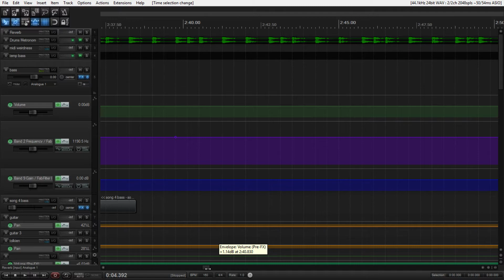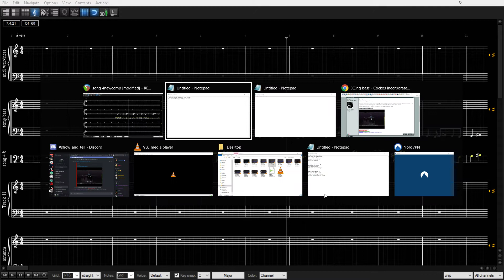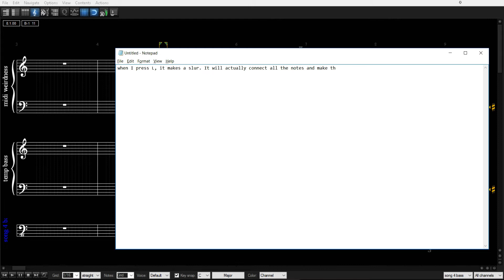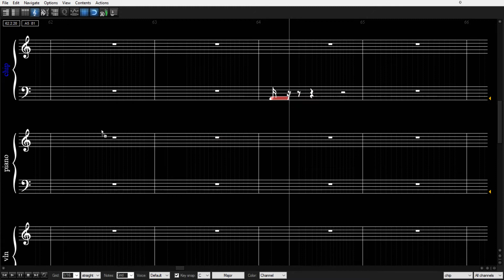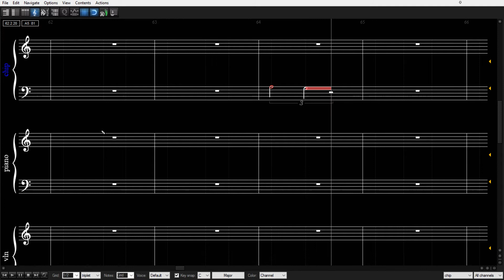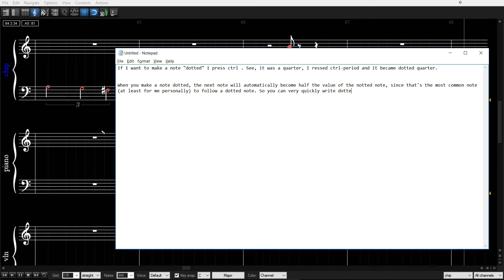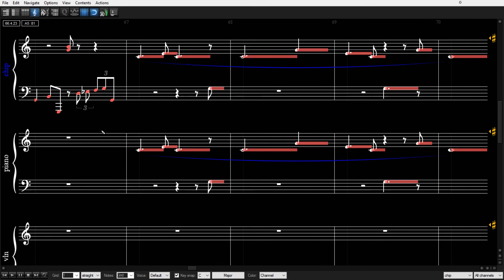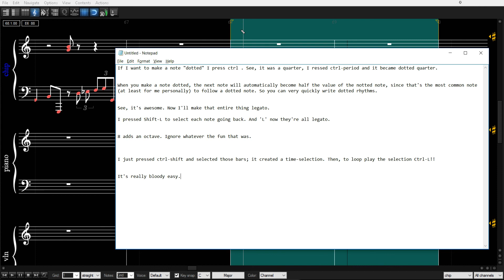Tutorial for using Reaper with hotkeys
How to use ReaNote and reaper to write midi music very quickly.